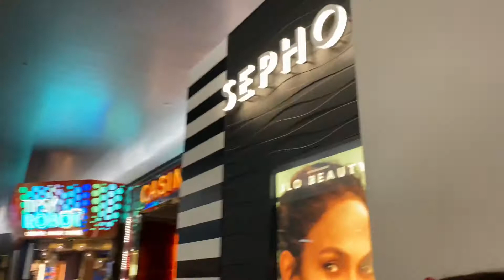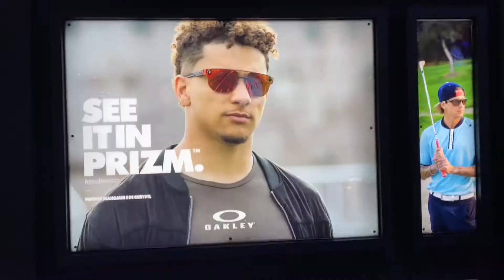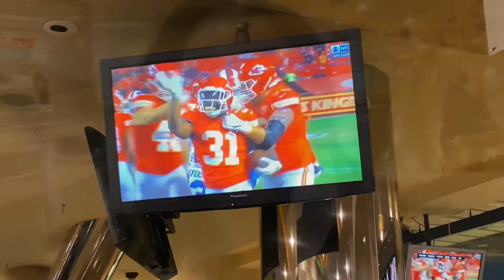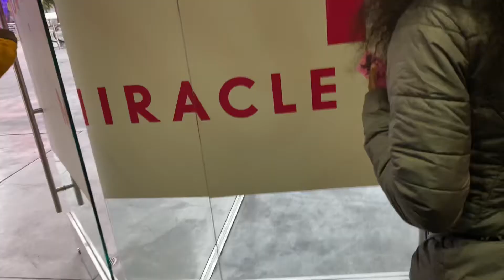Vegas Vlog pt 2 : Game day and Bday tingz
Hey Star Dolls!

Welcome to Sin City Baby ! This is pat 2, In this vlog we went to watch the game and celebrated my cousin Birthday !

Wanna earn cash back ? You get $5 automatically once you link a active card

Well if you made it this far you might as well follow me right lol

*SOCIALS*

Snap: chanelsky

insta hair page: @Skyflyyextensions

Reviews, Collabs, Promos, Hair Reviews and more...

This Video was Filmed on my iphone 11Pro Max